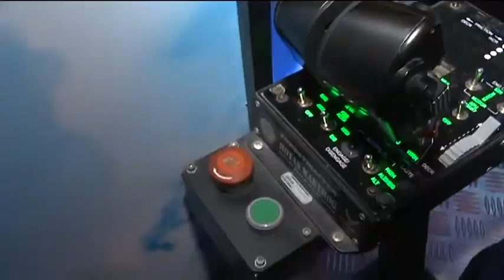FLY motion simulator ( симулятор )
Алматы (Казахстан)